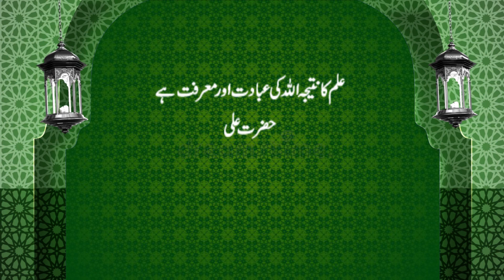Ummed e Subh | Naye din ka Aghaaz | اُمیدِ صُبح | Al-Quran, Hadees, Aqwal | 𝐙𝐚𝐧𝐣𝐚𝐧𝐢 𝐓𝐕